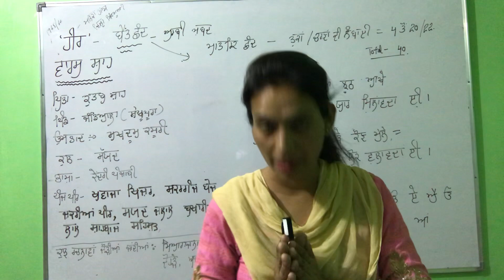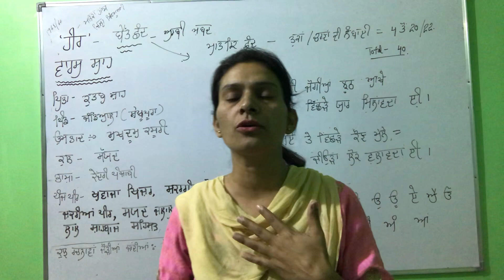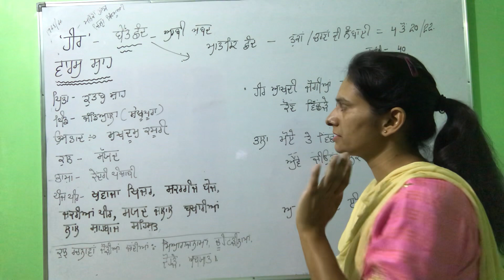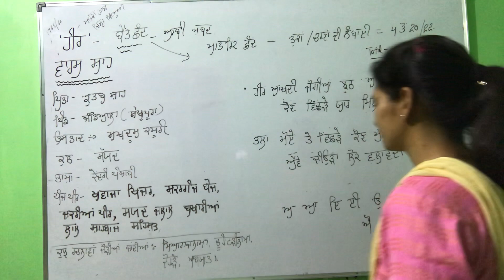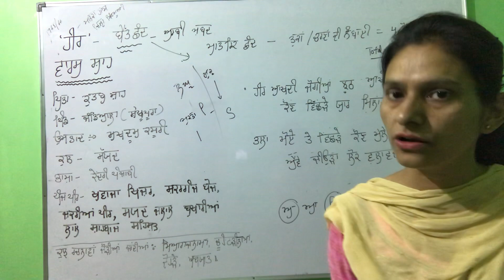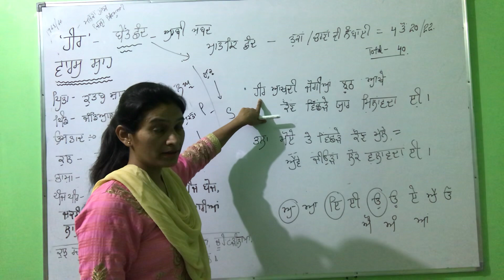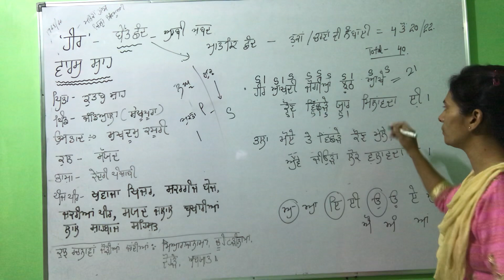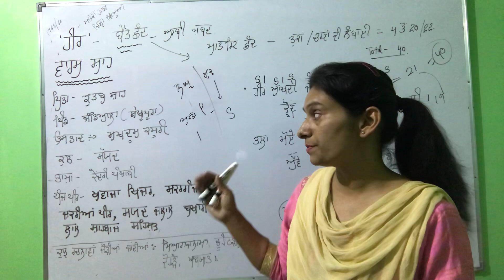Free online classes by Mani sharma ਵਾਰਸ - ਹੀਰ ਸੰਪੂਰਨ ਜਾਣਕਾਰੀ UGC NET PUNJABI